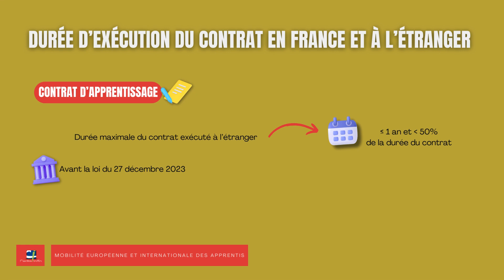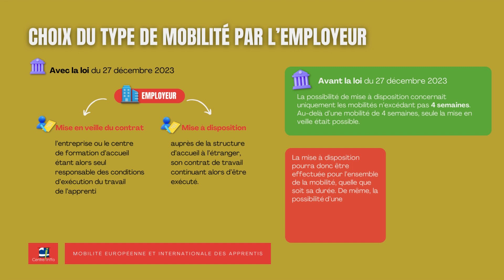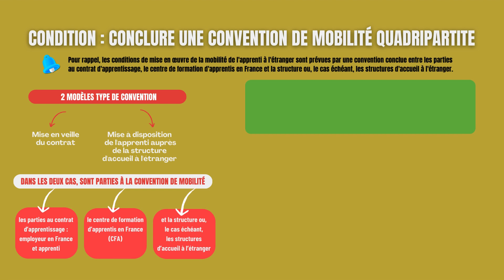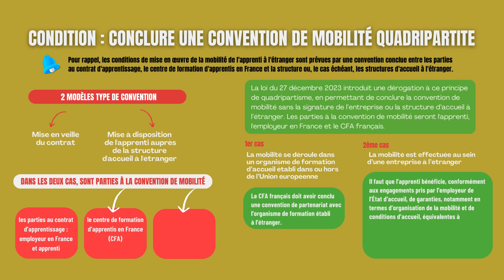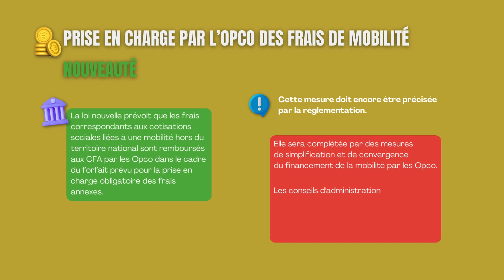Apprentissage et formation professionnelle - Mobilité européenne des apprentis – Février 2024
L’actu du mois :
L’équipe des Fiches pratiques du droit de la formation vous propose un nouveau rendez-vous mensuel en vidéo.

Février : Mobilité européenne
 et internationale
des apprentis

Nous mettrons en lumière un ou plusieurs sujets d’actualité juridique en matière d’apprentissage et de formation professionnelle.